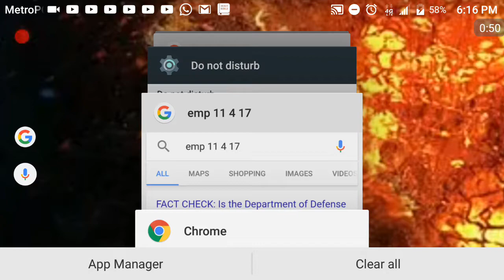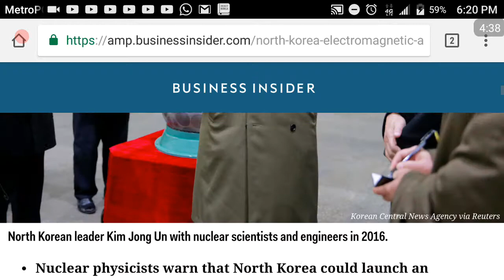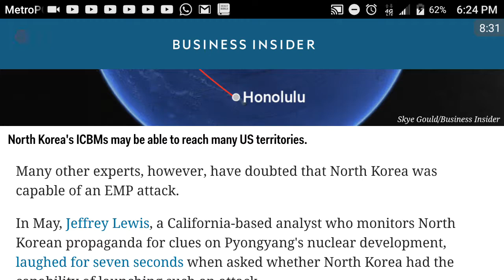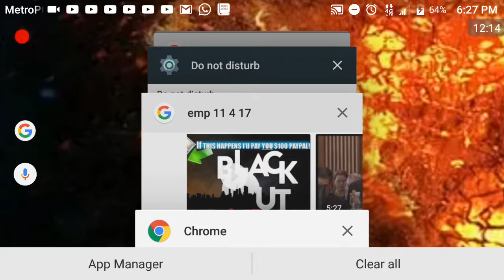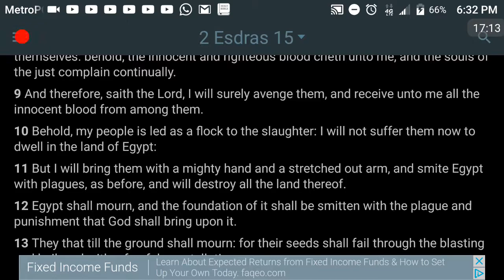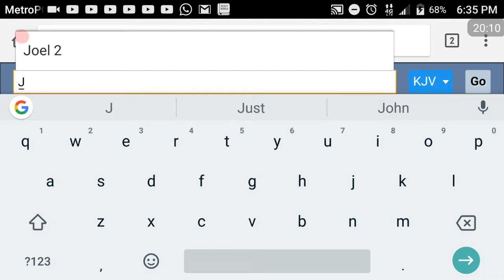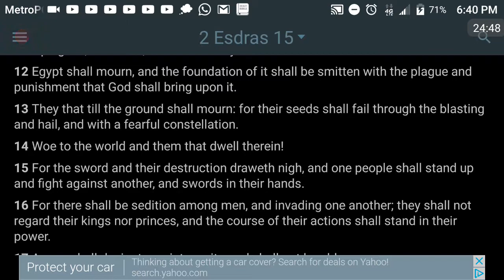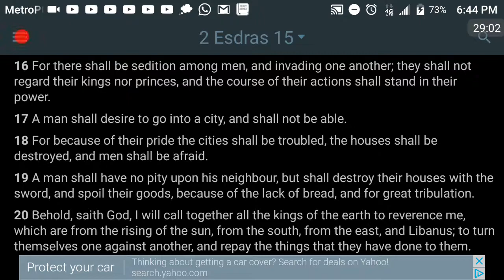11-4-17 EMP: Biblical Prophesy of Famine of the WORD